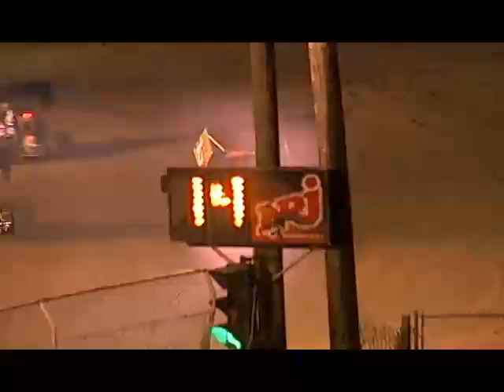20120630 Lightning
Course Ligthning Sprint